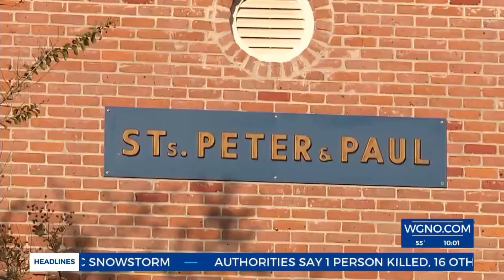Former Pearl River priest pleads guilty to 2020 charges of obscenity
The church has since replaced the altar, after burning the original.  Archbishop Gregory Aymond reconsecrated the church, by sprinkling holy water on the new altar, walls and parishioners.